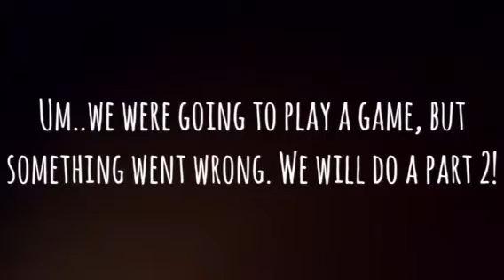Surprising a fan! Part 1!!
This might become a series eventually, but we will see! Love u guys!❤️❤️❤️❤️